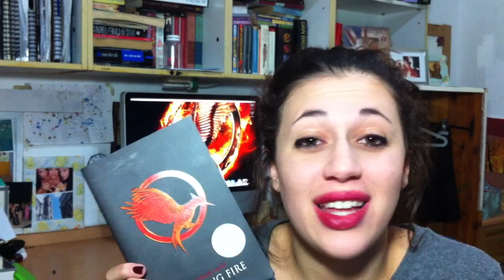November Recommendations | expressingwordz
Talking about the things I super loved this month! Basically I'm rambling about books, chocolate, and One Direction!

And thanks for watchinggg my pretty ones!

My life links:
(you're allowed to stalk)